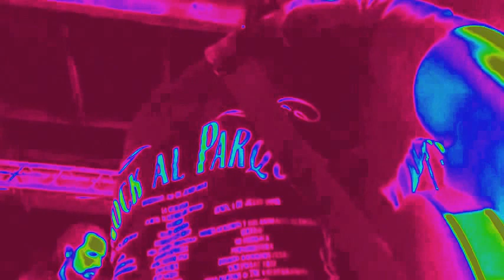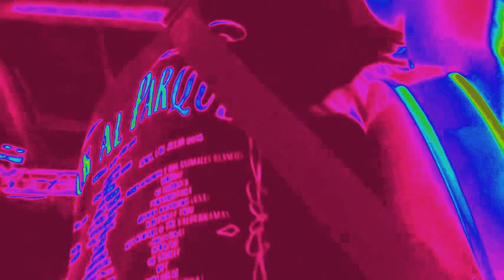®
BOGOTA Bogotá BOGOTA...